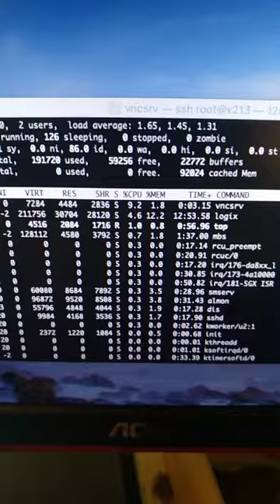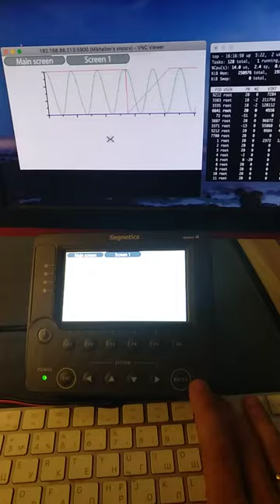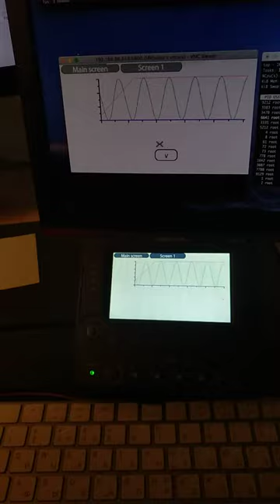SMLogix через VNC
SMLogix через VNC c ограничением на CPU. Разработка VNC сервера по заказу компании Segnetics
Демонстрация передачи клавиатуры и вызова системного меню ПЛК через VNC.